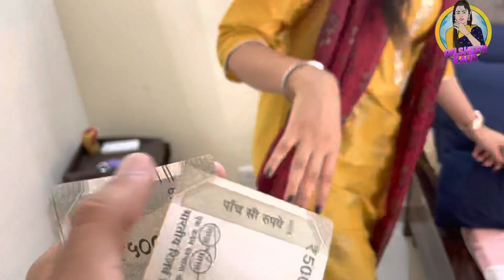Rakhi vlog❤️ || DILSHEEN KAUR || RIDHAM PREET SINGH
I hope you guys liked this video. if yes then give this video a big thumbs up. comment your favourite part of this vlog and also give your suggestions about this video.

TRU DIGITAL

All Copyright Reserved ➤ DilsheenKaur